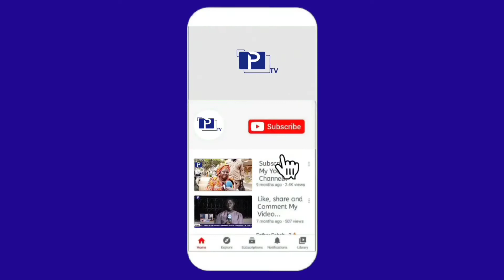Reportage : SOX en pleine préparation de son match contre YEUNGOULENE,